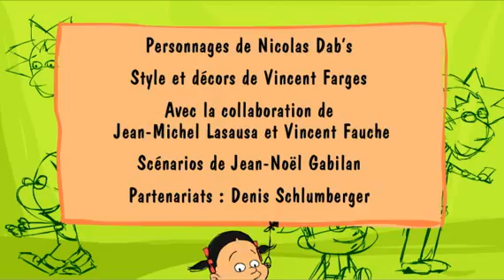Vinz et Lou veillent au grain - Recyclage cycle de vie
Ce que tu tries reprend vie !